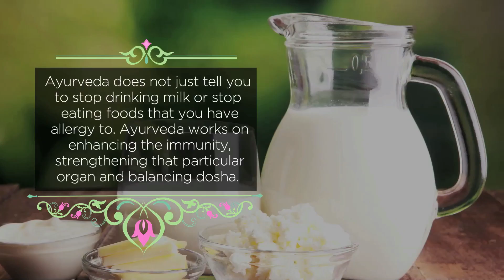Dealing with Allergies (By Dr. Partap Chauhan)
Some people have allergies to certain things, while others don’t! Why is that so? From an Ayurvedic perspective, allergies happen because of reaction to allergies, but the primary cause is weak immunity.

Ayurveda does not just tell you to stop drinking milk or stop eating foods that you have allergy to. Ayurveda works on enhancing the immunity, strengthening that particular organ and balancing Pitta dosha.